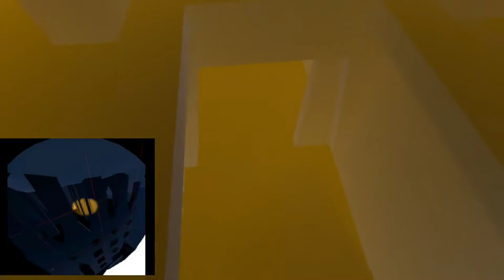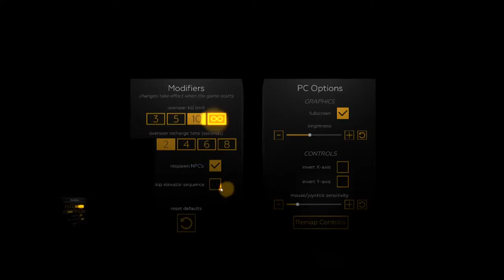Panoptic - Lets Play! Kamikazifly Live Stream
Panoptic is a really fun two player VR game where Player One hunts for a crystal, while the VR Player hunts for player one!